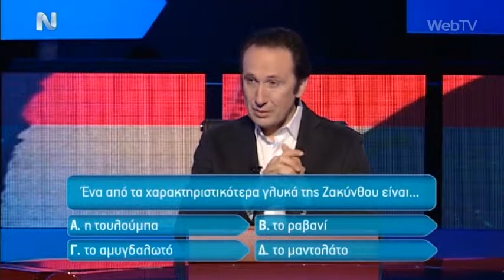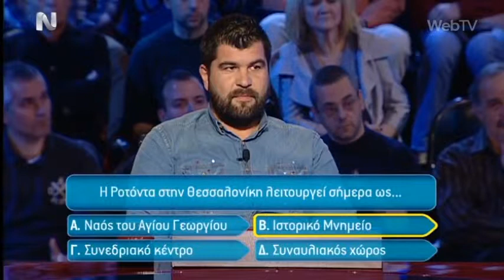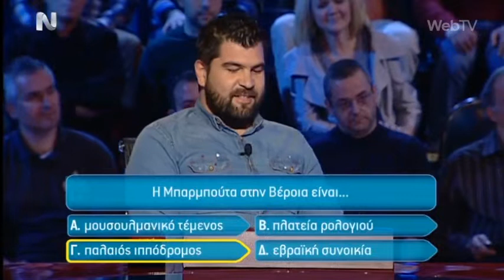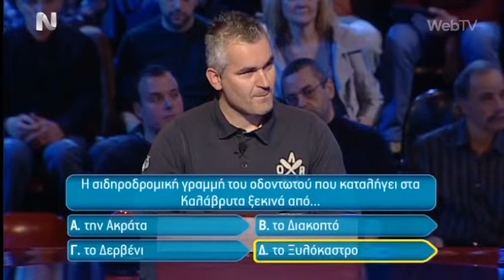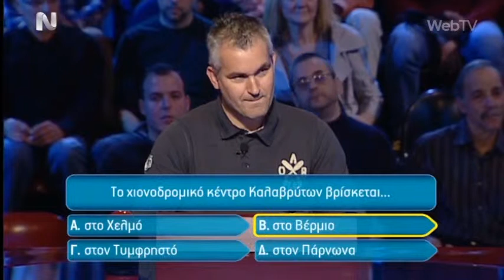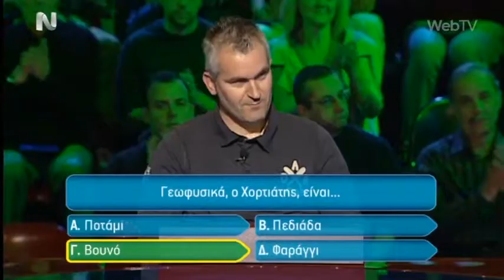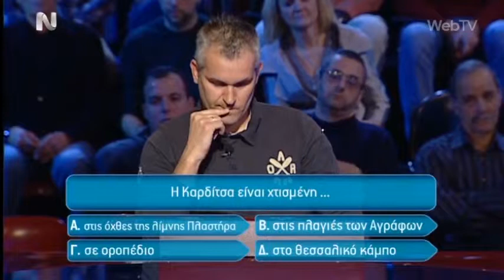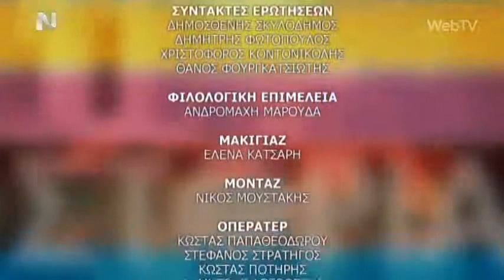20150209 kathe topos mia istoria